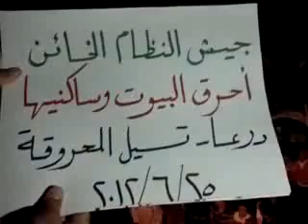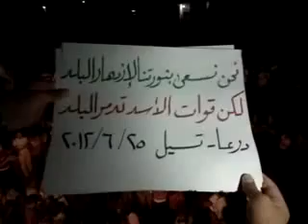شام درعا تسيل مسائيات الاحرار 25 6 2012 ج3